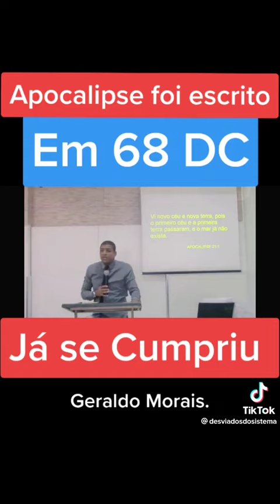APOCALIPSE O MISTÉRIO REVELADO